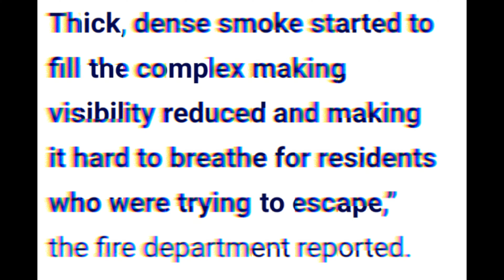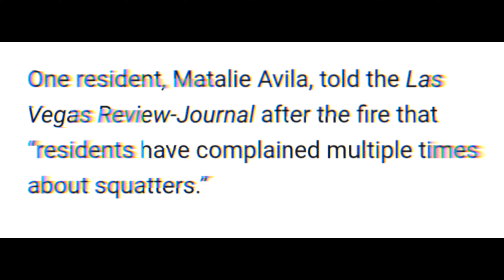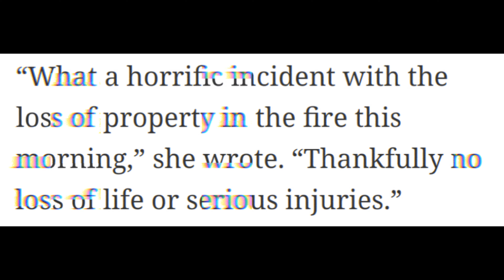DEVESTATING FIRE TAKES AN ENTIRE HOUSING UNIT!